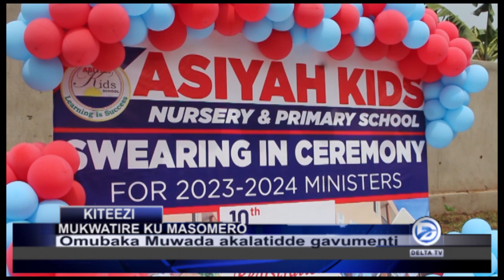mukyuse ebyensoma bya uganda